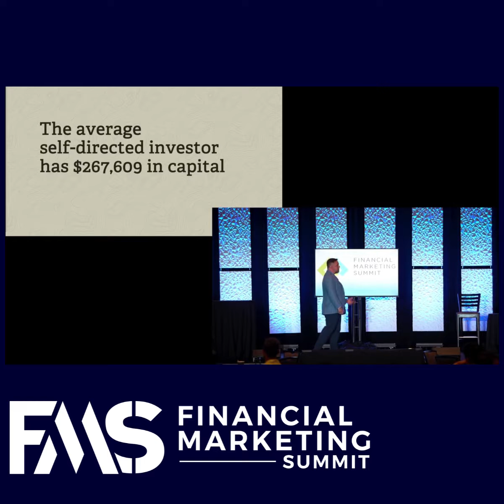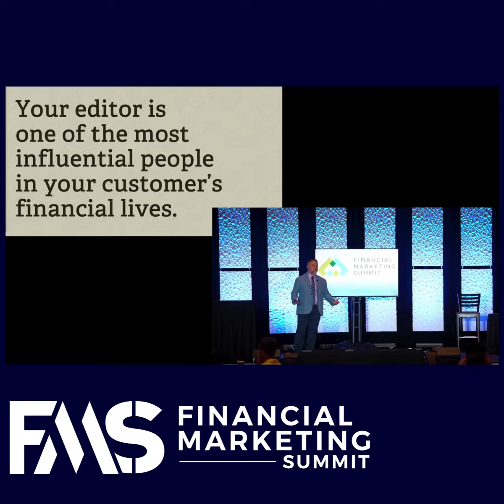The Capital Power of Email Lists In Financial Publishing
Financial publishing is a business built on direct response marketing and in DR marketing your list of prospects and customers is your core asset.

Traditionally the investment newsletter publishers and trader educators value those customer lists based on the lifetime value of their customers based on a subscription publishing model.

But when that list is a list of investors & traders who are subscribed in order to get investing and trading ideas the secondary value of that list is exponentially more valuable than the subscription revenue.

In John Newtson's keynote at the Financial Marketing Summit, the #1 conference for the financial publishing and trader education industries, he lays out that secondary value based on the estimated capital power of the retail investors on those lists.

For more insights into finpub, trader education, and digital investor platforms,